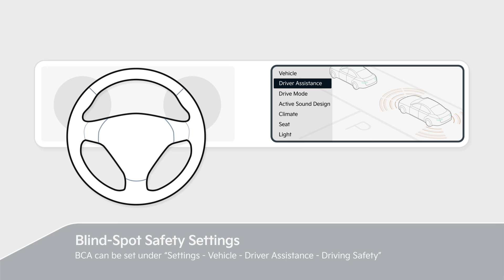Blind-spot Collision-avoidance Assist (BCA) | Kia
Kia's advanced driver assistance system is now more interesting than ever.
With its advanced features, you can drive comfortably and safely.

Blind-Spot Collision-Avoidance Assist (BCA) detects approaching vehicles in the driver’s blind spot and warns of a possible collision with a light and sound. It may assist with braking when exiting a parallel space to avoid a collision.